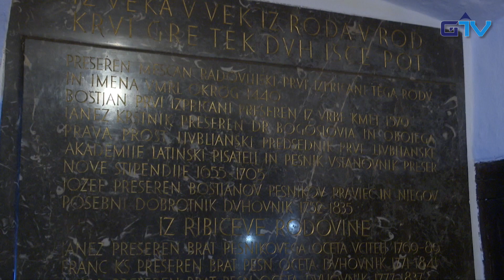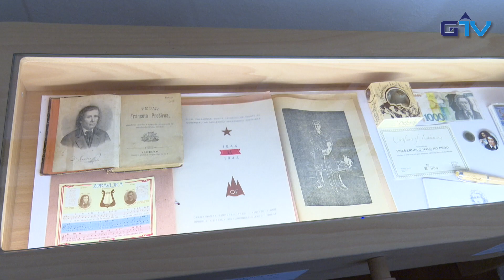GORENJSKA POROČILA: Obisk Prešernove rojstne hiše v Vrbi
Obiskali smo rojstno hišo našega največjega pesnika dr. Franceta Prešerna in se pozanimali kaj so za obiskovalce pripravili ob slovenskem kulturnem prazniku. Prispevek je pripravila naša kolegica Klementina S. Mežek. Vabljeni k ogledu!